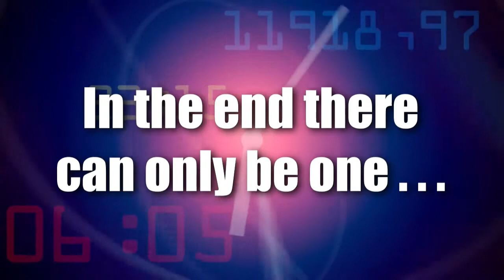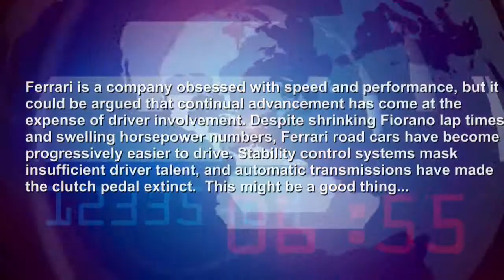Ferrari - The Mix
FERRARI...the name says it all.  Enzo Ferrari had a vision starting 1929 and it has set a standard for performance, luxury, safety and design in the automotive industry.

This is a small collection of photos and videos that should peak your interest at least.